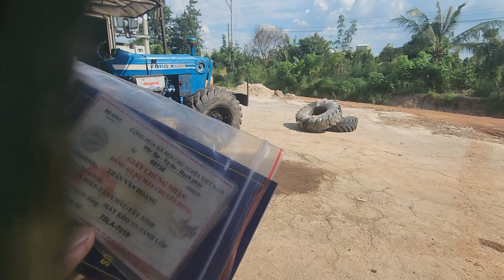2.siêu phẩm kinh điển. đã ra đi một em. rồi các bác. còn lại em FORD4.600. T7.thay vỏ mới.